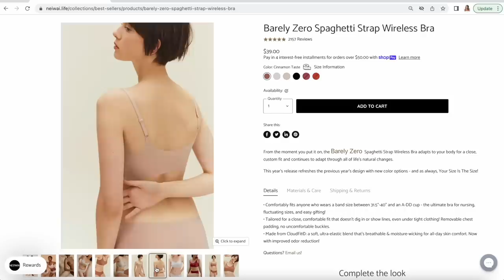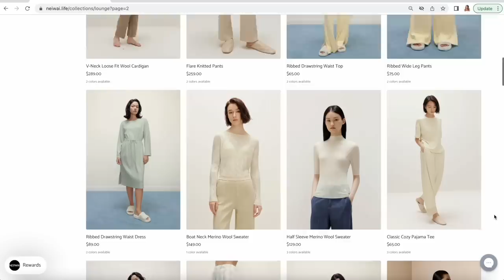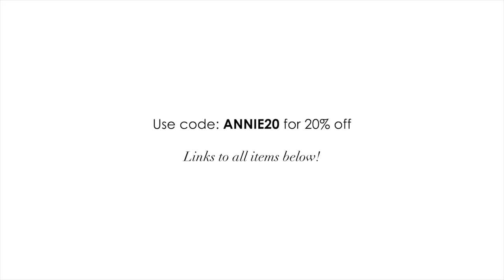Postpartum Update | This is HARD, Body Changes & New Challenges | Annie Jaffrey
Items mentioned:
- Barely Zero Spaghetti Strap Wireless Bra / shade Treacly Almond
- Barely Zero Fixed Cup Wavy Bra
- Barely Zero Fixed Cup Clasp Bra

The pump I use from Spectra

FILMED WITH
Canon G7X Mark II

FTC: This video is in collaboration with Neiwai. All opinions, thoughts and reviews my own.